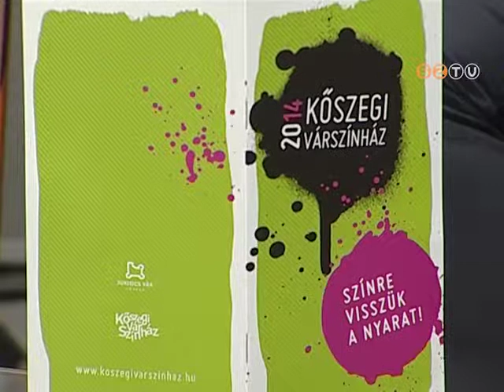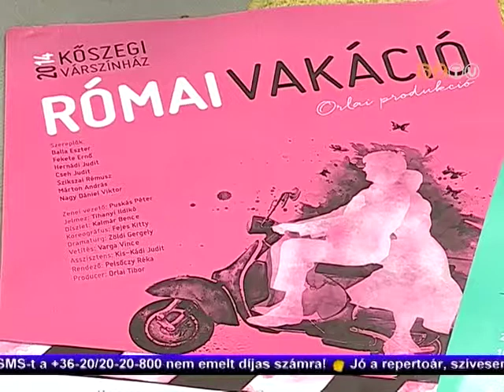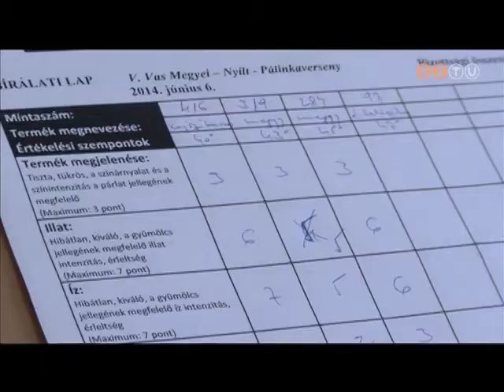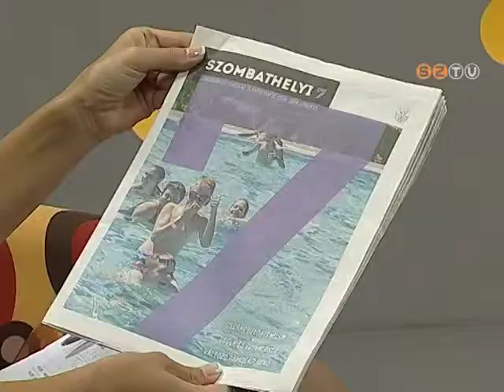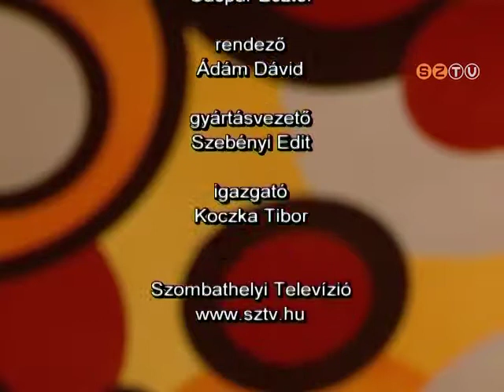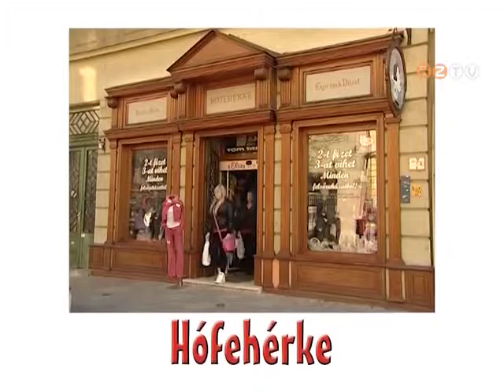Hétvége - 2014. június 13.